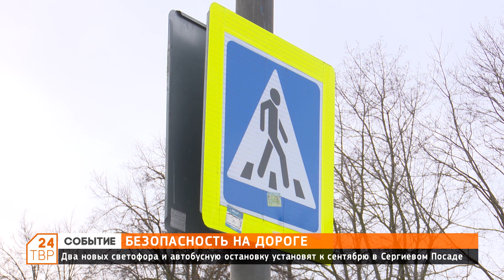Безопасность на дороге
Два новых светофора и автобусную остановку установят к сентябрю в Сергиевом Посаде.